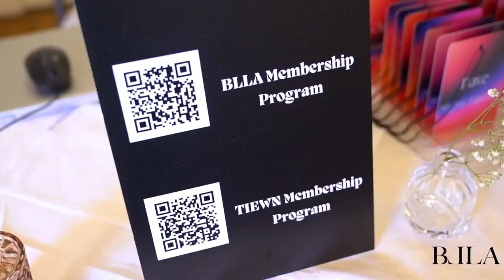BLLA Sizzle Reel of the Independent Spirit of Boutique Hoteliers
The impressive spirit of wisdom and leadership of boutique hotels that exist around the world to remain independent is alive and well as showcased by this snippet from the Boutique Hotel Owners Conference, powered by BLLA and BLLA Events.